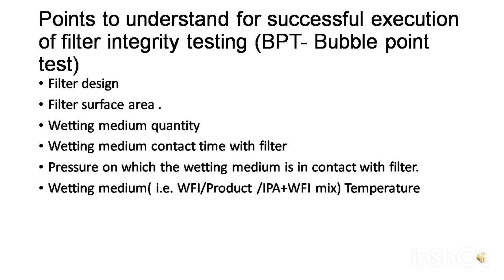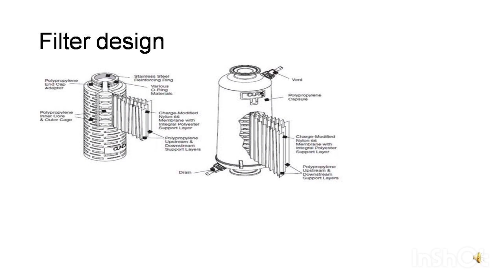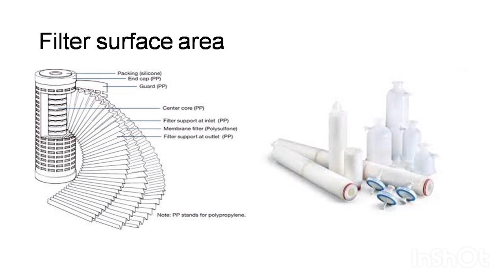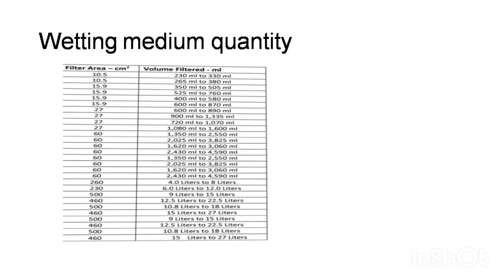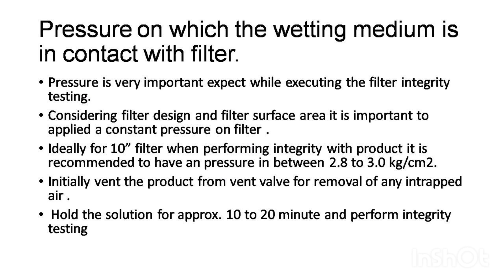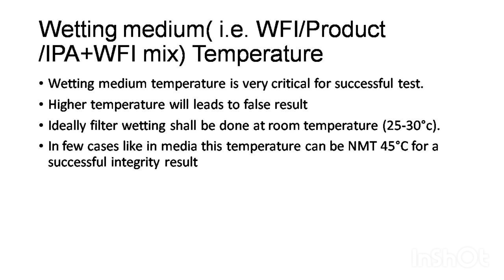हिंदी में Filter integrity:- Paas kaise kare.filter integrity testing in pharma हिंदी (2024)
Filter integrity :- paas kaise kare l concept in Hindi  l filter
integrity testing in pharma l हिंदी में समझे l
Hindi mai

Hi friend i created this video for understanding the filter integrity testing used in pharmaceutical industry.

"In this video, we'll discuss 'How to Pass Filter Integrity Testing?' We'll explore why integrity testing of STERILIZING grade filters is crucial, the process involved, and how often it should be done. Whether you're in the pharmaceutical industry or simply curious, watch the video to learn more! 🎥🔍"

your query
filter integrity
filter integrity test
bubble point test
filter integrity pass
bpt
filter integrity in Hindi